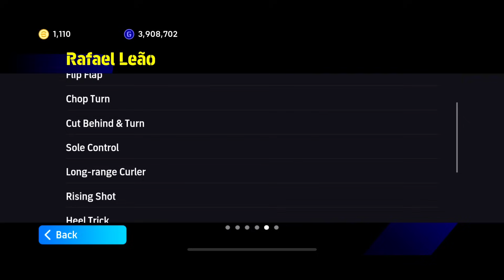[POTW]: RAFAEL LEAO BOOSTER “100” TỐC ĐỘ, MÁY CHẠY HAY CƯỜI 😃 | Efootball 2024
Hi ae 🎉

Ae xem kênh mình đừng quên để lại 1 đăng kí cùng với 1 like để ủng hộ mình nha, nếu có ý kiến đóng góp thì ae bình luận phía bên dưới nha.

Nếu có muốn cho mình mượn nick hoặc nạp coin nhắn qua page fb